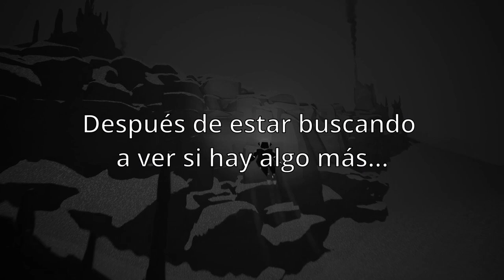🌊 La Profundidad 🌊 -#6- ||🐠ABZÛ🐠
Si te ha gustado el video denle a LIKEEEEE UwU